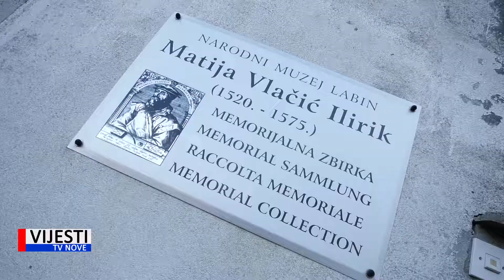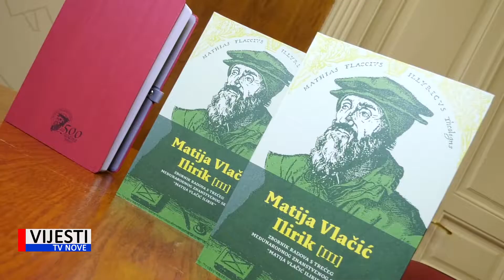Vijesti TVN - Labinjani prigodnim programom slave 500. obljetnicu rođenja M.V. Ilirika 22.01.2020.